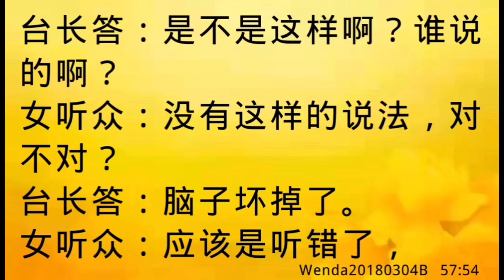卢台长开示：自闭症的人要多接地气，有这种说法吗Wenda20180304B 57:54